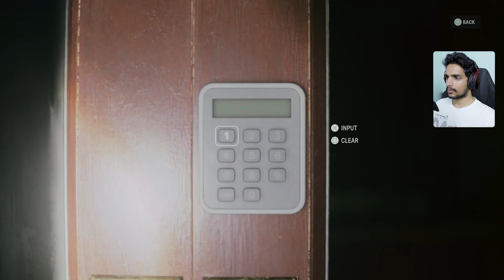The Site Of The RITUAL !! | Alan Wake 2 | Malayalam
The Site Of The RITUAL !! | Alan Wake 2 | Malayalam @runejerry

PC Specs:

Monitor - LG Ultragear 27gp850
Keyboard       - Aorus K9 Mechanical
Headphone   - Hyperx Cloud Alpha Wireless
Microphone  - Fifine AmpliGame